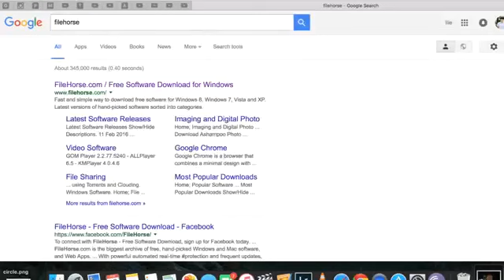Provocari nebune 22 !!!